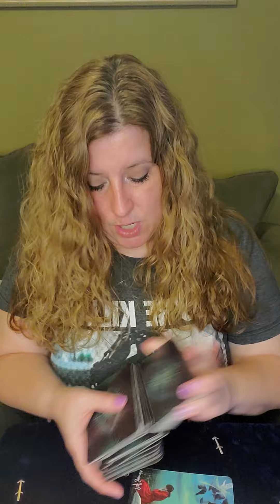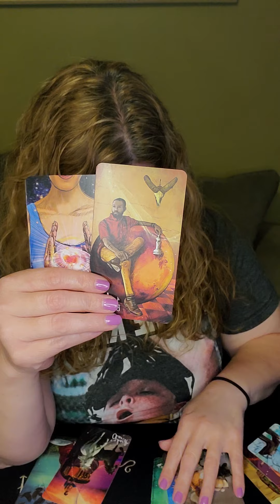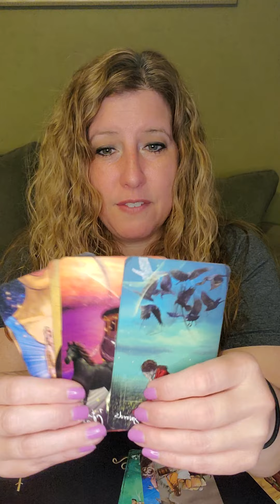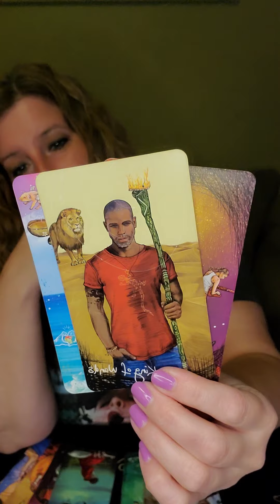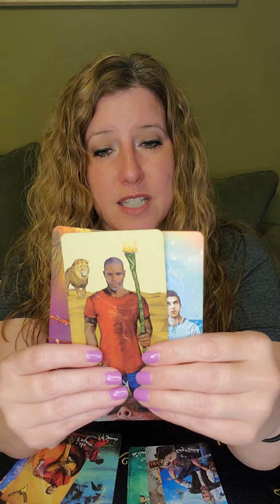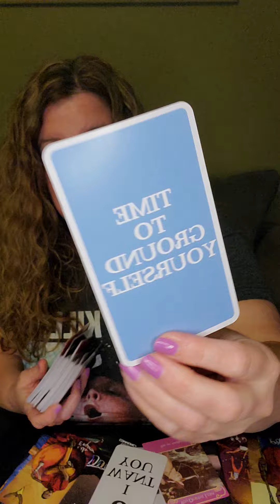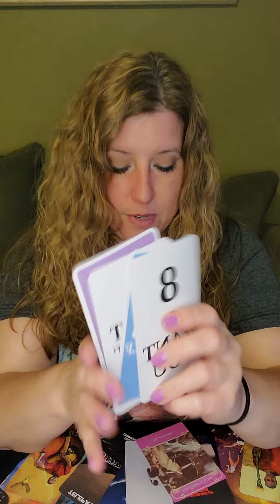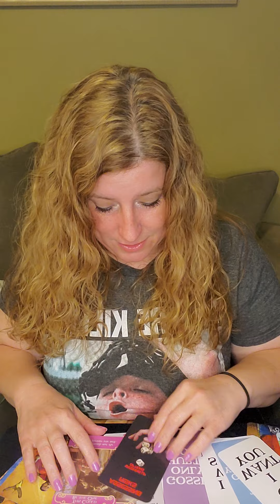May 16th-May 22nd Weekly Love Reads! Leo! Do they have a chance?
Island Time Wellness Love Oracle Cards by Licia Sorg

144

144

144

Alice's Romance Oracles (Volumes 1 & 2) by Love Exsists Vision

Lunar Lyrics for Love and Relationships by Lauren Rose Dulay

Fairy Wisdom Oracle by Nancy and Amy Brown

Angels, God's, and Goddesses by Toni Carmine Salerno

Higher Intuitions by Kristy Robinett & Johna Gibson Bowman